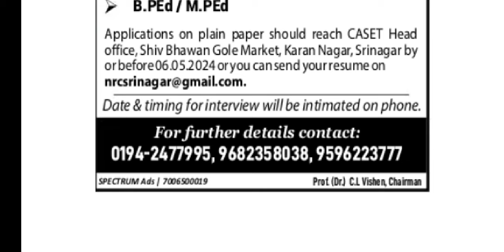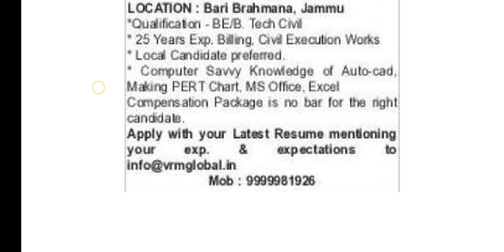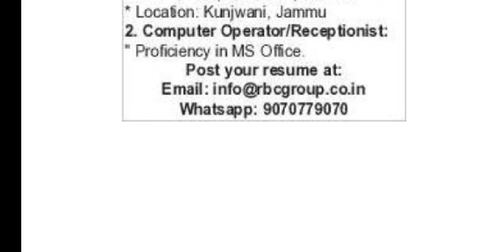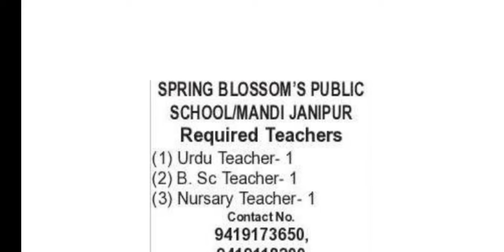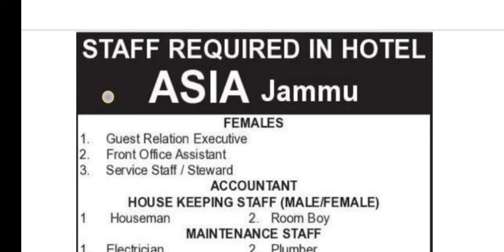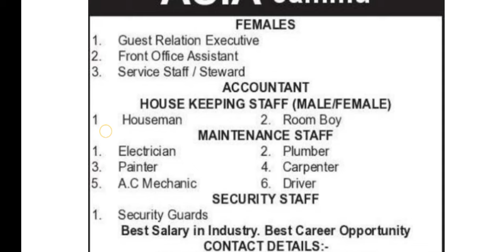Private Jobs In J&K || Date: 04 May 2024